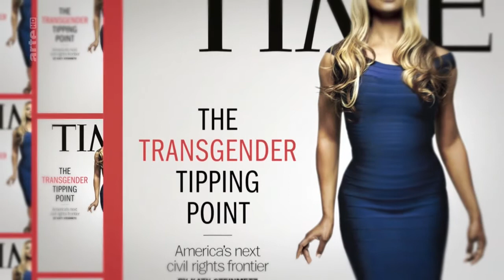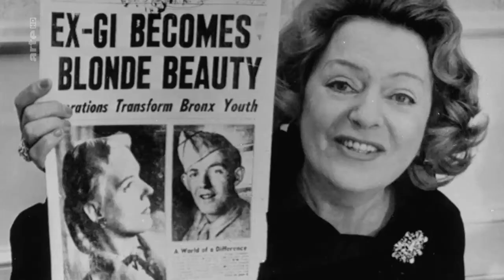Absolument Trans extrait (4)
Extrait du documentaire " Absolument Trans " diffusé sur la Arte en juin 2017,